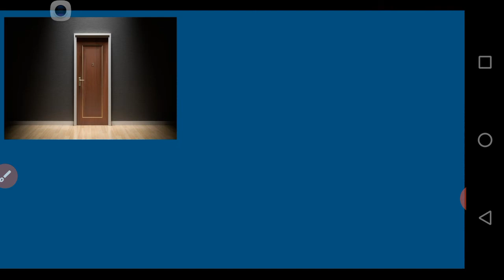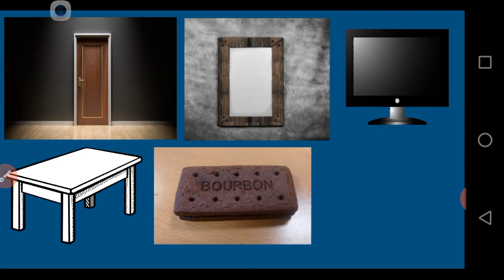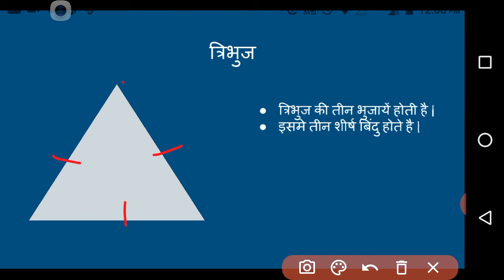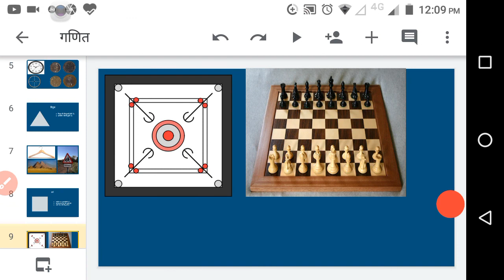भूमितीय आकृतियो की पहचान, आयत, त्रिभुज, वृत्त, एवं वर्ग के बारे में जानकारी geometrical shape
आकारों की विशेषता( आयत , वृत्त, त्रिभुज, वर्ग ) geometrical shape (rectangle ,circle, triangle,square) भूमितीय आकृतियों में भुजाओं तथा शीर्षबिंदुओं की जानकारी देना।